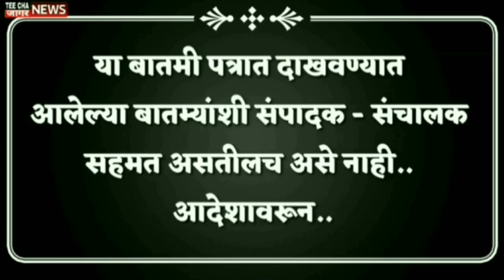adipurushपहा आदीपुरुष चित्रपट का गंडला.prabhash KritiSanon/teechajaagarMarathinews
*आम्हाला फॉलो करा तुमचं* com/Sharvaripawarnewseditor/